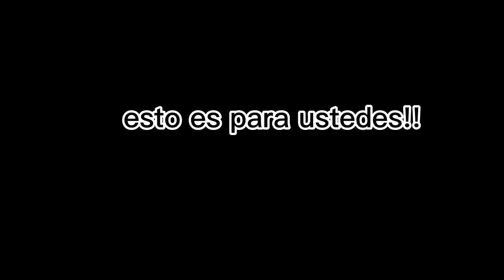video que hice hace una semana y no e subido :v